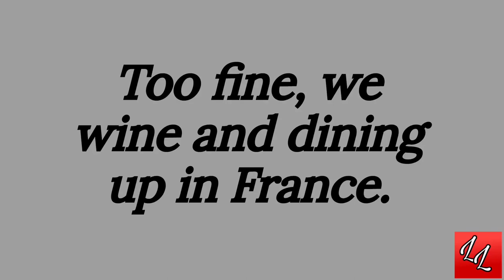Alons on Danse • Charlie Curtis B • Lyrics 🎵